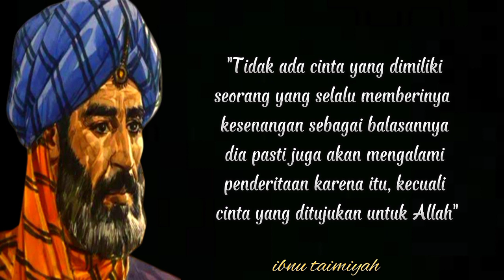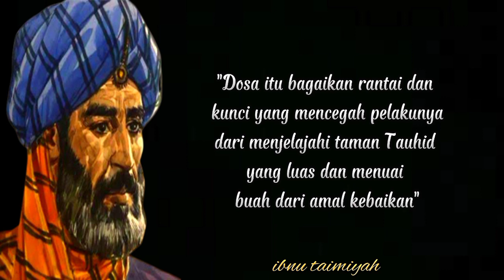kata kata bijak ibnu taimiyah ilmuan Muslim di bidang analogi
Abul Abbas Taqiyuddin Ahmad bin Abdul Halim bin Abdus Salam bin Abdullah bin Taimiyah al Harrani (bahasa Arab: أبو العباس تقي الدين أحمد بن عبد الحليم بن عبد السلام بن عبد الله ابن تيمية الحراني‎, lahir 10 Rabi'ul Awwal 661 H (22 Januari 1263) – wafat 22 Dzul Qa'dah 728 H (26 September 1328)), atau yang biasa disebut dengan nama Ibnu Taimiyah saja, adalah seorang pemikir dan ulama Islam dari Harran, Turki.Ibnu Taymiyyah berpendapat bahwa tiga generasi awal Islam, yaitu Rasulullah Muhammad dan Sahabat Nabi, kemudian Tabi'in yaitu generasi yang mengenal langsung para Sahabat Nabi, dan Tabi'ut tabi'in yaitu generasi yang mengenal langsung para Tabi'in, adalah contoh yang terbaik untuk kehidupan islam

jangan lewatkan video terbaru dari kami selanjutnya